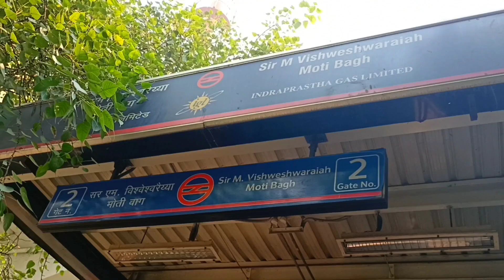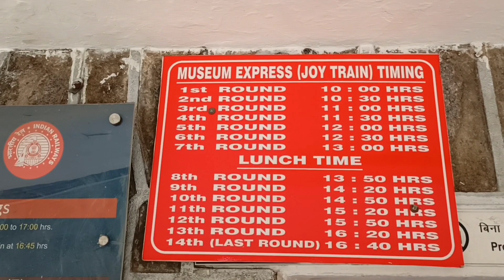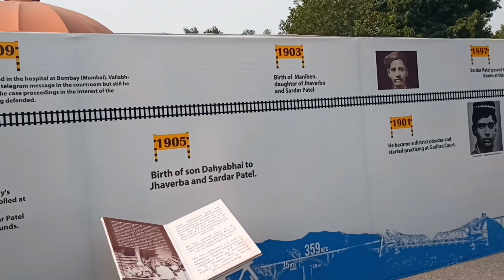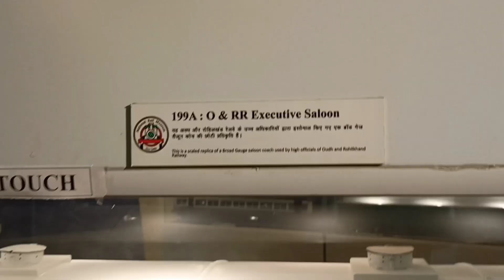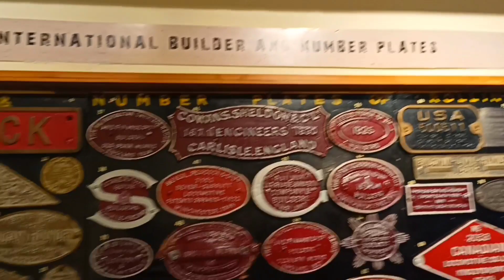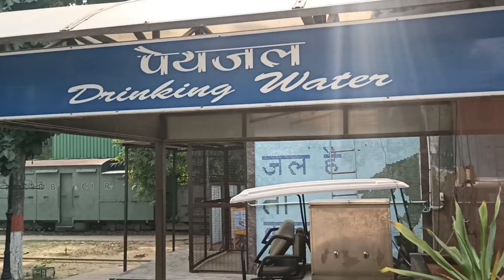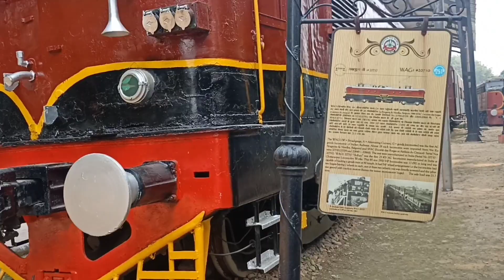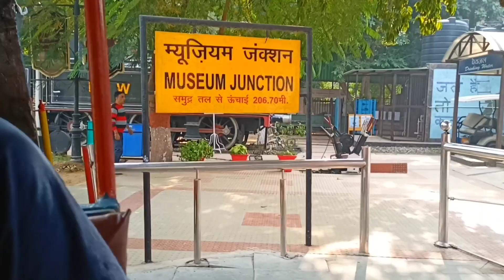Rail Museum Delhi/ National Rail Museum Delhi/ Train Museum Delhi 2022 / Rail Museum Delhi Ticket ?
National Rail Museum Delhi Address: Near Bhutan Embassy, Shantipath, Chanakyapuri, New Delhi, Delhi, 110021, India

Nearest Metro Station:- Sir Vishweshariah Moti Bagh

Timing:- 10AM To 5:30PM

Ticket Price:-
National Rail Museum Delhi Entry Fee
Rs/- 50 per person for Adults (Weekdays)

Rs/- 10 per person for Children (3 - 12 years) (Weekdays)

Rs/- 100 per person for Adults (Weekend & Govt. holiday)

Rs/- 20 per person for Children (3 - 12 years) (Weekend & Govt. holiday)

Note:*Family group concesson on entry ticket on Weekend and Govt. Holiday INR 200/- for 2 Adults + upto 2 child

Joy Train Tickets Charge

Rs/- 20 per person for Adults (Weekdays)

Rs/- 50 per person for Adults (Weekend & Govt. holiday)

For more information watch the vlog.

Rail museum is the best place for you if you want to enjoy your day with your family and friends.There, you would hang out by traveling in mini trains like Joy train as you can watch in our vlog.

Myself Tarun Krishna and there is our YouTube channel which becomes Completed by you .This channel is made up by your love and support.

I make vlogs on YouTube  about travelling, daily life style, entertainment,food reviews and another topics about daily life Exploration etc.

May you like my vlogs because I always try to make you learn something good by our vlogs and Explore life and share it with you all.

मुस्किले तो बहुत है इस सफर में, लेकिन जुनून भी लाजवाब है
कि मुस्किले आती तो हैं, लेकिन सर पर कामयाब होने का भूत सवार है

chanakya puri rail museum delhi latest video 2021 after lockdo
How to get to Rail Museum in Delhi by Bus or Metro
national rail museum delhi
complete guide
ticket price
rail museum delhi
rail museum
rail museum video
ral museum vlog
rail
museum
timing
chankyapuri rail museum delhi
how to reach rail museum

Music:- YouTube Music Library And Creative Commons Music From YouTube